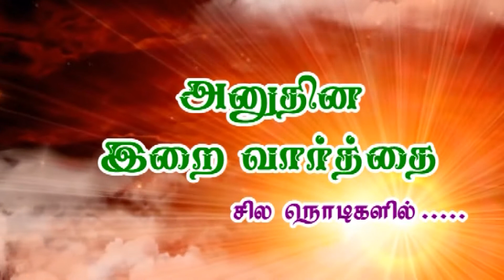Pr.sam benjamin 03.08.2020